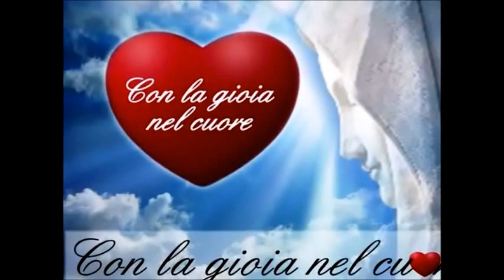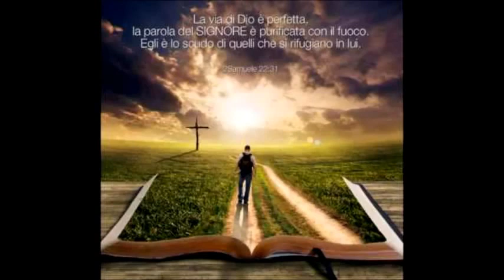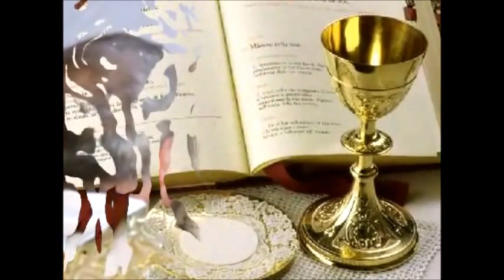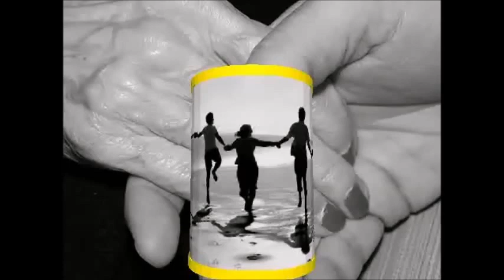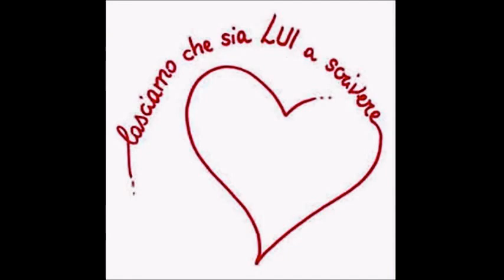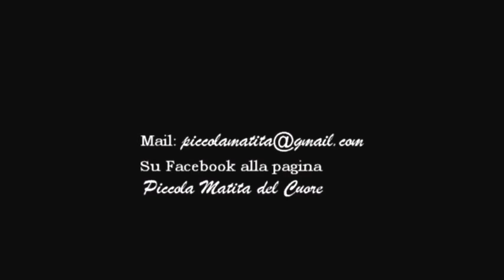La Santa Messa - Testimonianza sull'Eucaristia - di Catalina Rivas - prima parte